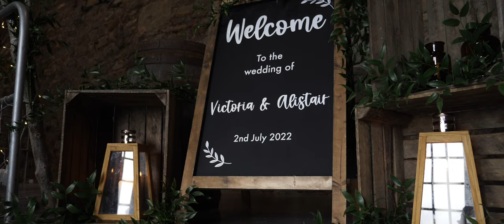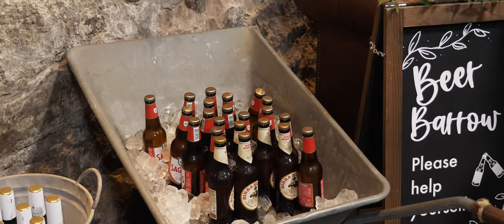Kinkell Byre Wedding Video Teaser, St Andrews Scotland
Back to the awesome Kinkell Byre for the wedding of Ali and Victoria in this little teaser trailer.  Running around like a mad thing just now getting prepping for Friday and Saturday's weddings after three weddings in the previous five days, so I'm going to let the vid do the talking on this one.  Thanks so much for having me along to your big day guys and I can't wait to share the full edit with you both.

Pindrop Wedding Films are based in Edinburgh, Scotland. We produce beautiful, modern, cinematic wedding films.  Although based in Edinburgh we travel all over Scotland to Glasgow, Dumfries, Borders, Aberdeen, Inverness, Fife, Perth…..the list goes on.

If you like what you see, why not get in touch with us to see what we could do for you.